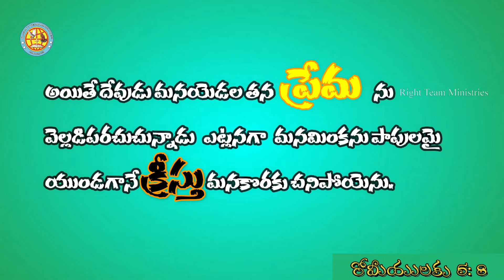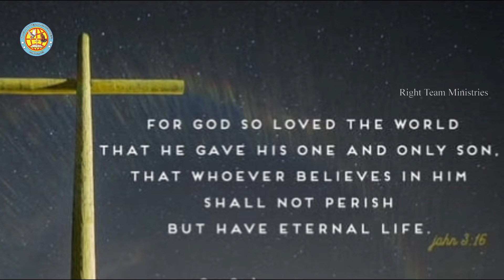ప్రేమ..... RIGHT TEAM MINISTRIES# Msg Code: 047/2019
దేవుడు మనయెడల తన ప్రేమను వెల్లడిపరచుచున్నాడు; ఎట్లనగా మనమింకను పాపులమై యుండగానే క్రీస్తు మనకొరకు చనిపోయెను.౹
రోమా 5:8

దేవుడు లోకమును ఎంతో ప్రేమించెను. కాగా ఆయన తన అద్వితీయకుమారునిగా పుట్టిన వానియందు విశ్వాసముంచు ప్రతివాడును నశింపక నిత్యజీవము పొందునట్లు ఆయనను అనుగ్రహించెను.౹
యోహాను 3:16